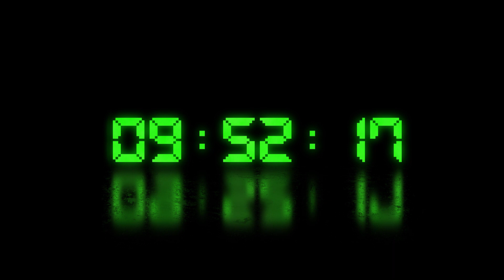Ten minute timer Free download overlay black screen background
Green timer free download no copyright stock footage Made in Cinema 4D 10 minute countdown free to use black screen